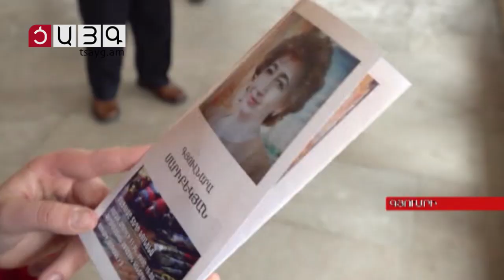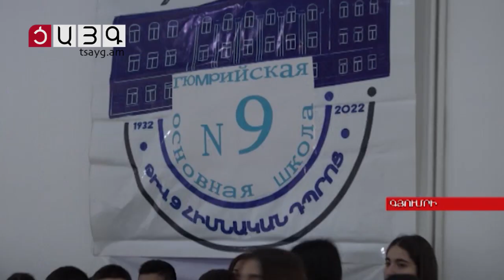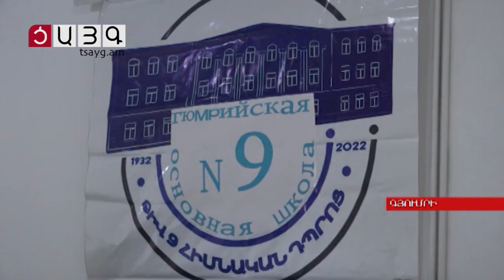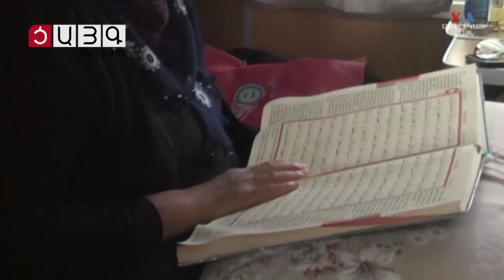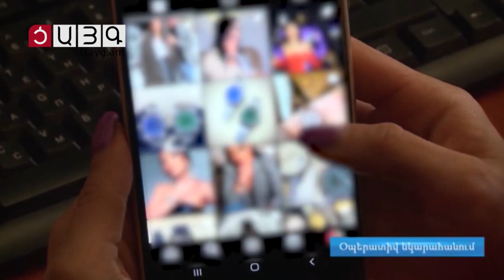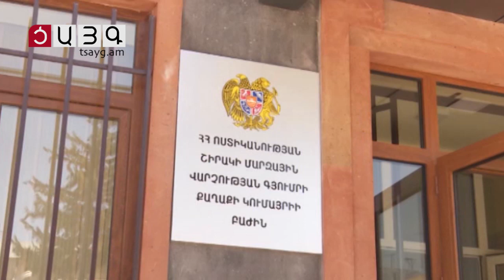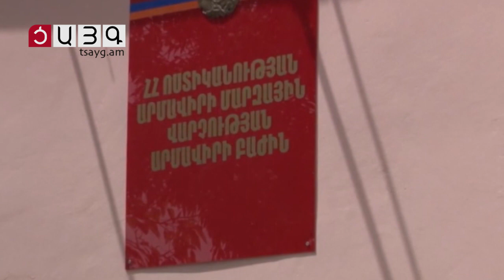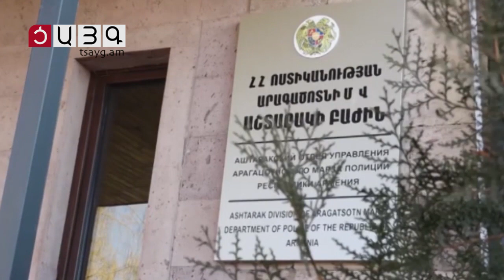«Այսօր» լրատվականի մարզային թողարկում 12.04.2023